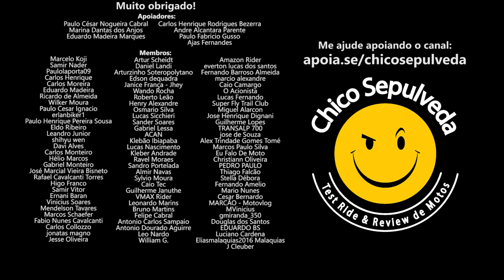Quero testar a sua moto - PARTICIPE do canal!